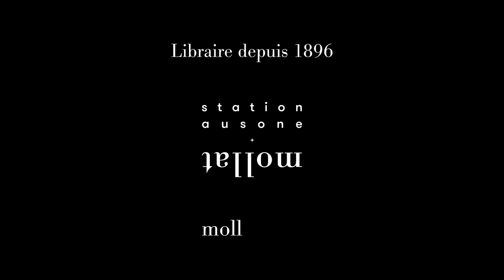Pierre Hurmic, Lucile Schmid et Thierry Germain - Cahier de tendances : Bordeaux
Pierre Hurmic, Lucile Schmid et Thierry Germain vous présente leur ouvrage "Cahier de tendances : Bordeaux" aux éditions de l'Aube Fondation Jean-Jaurès. Entretien avec Jean Petaux.